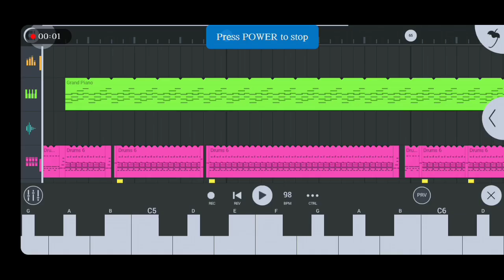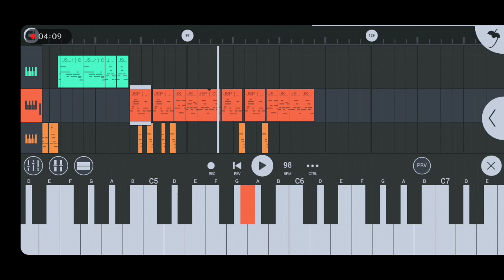Banging Hirinj Kema,Santali Romantic Instrumental Music 2022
Hiii Friends🖐

(Happy New Year 2022,)🙏Wishing every day of the new year to
be filled with success, happiness,
and prosperity for you.🥀

👉Upload Time:-Morning (7:30Am--11:30Am)
Or(2:00Pm 7:00Pm) During

👉Friends Kisiko Flm Chahiye Mujhe Contact Kar Sakte Ho.

👉Important:-Agar Koi Mera Gaana Ko Apna YouTube Channel Mai Use Karna Chahta Hai ,Pehle Mujh Se Permission Lena Chahiye

👉Mixing & Mastering:-DjSonu,Sushil,Rintu(Kjr)

Relate
  🎵 Dong
  🎵 Lagele
  🎵 Disco Lagere
  🎵 Traditional
  🎵 Tumdah Pad
  🎵 Danta Pad
  🎵 Bapla
  🎵 Pad Mix